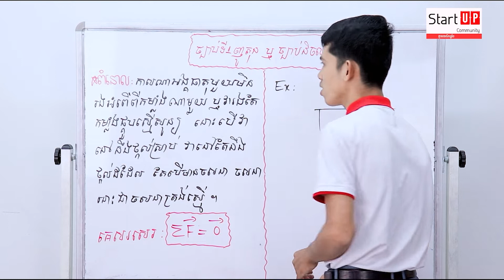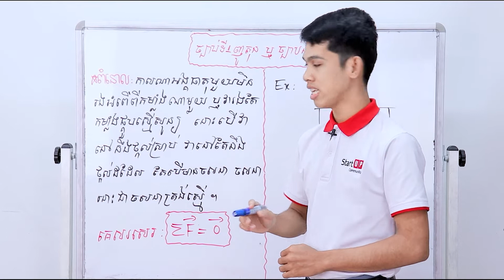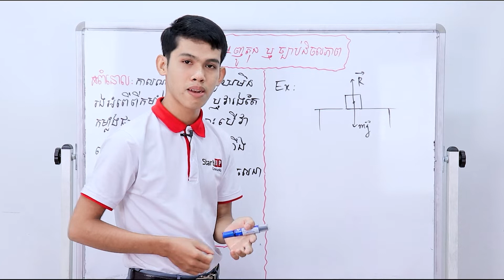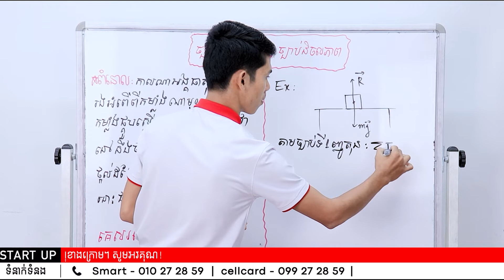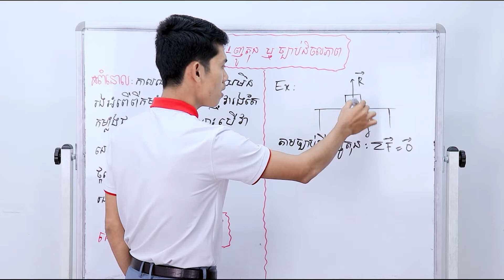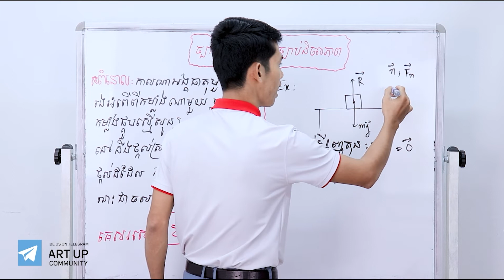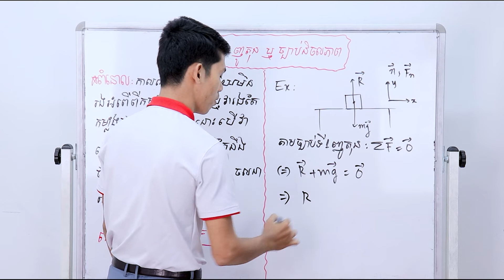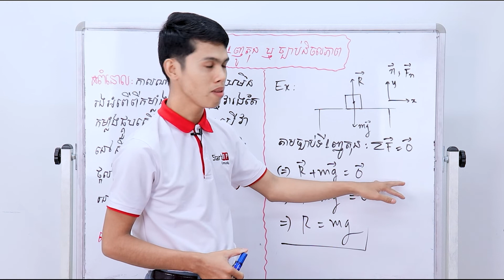ច្បាប់ទី១ញូតុន ភាគ១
បង្រៀនដោយលោកគ្រូ ហុន នួន